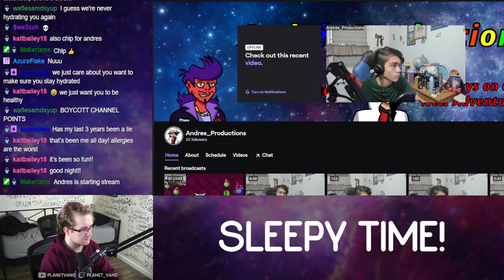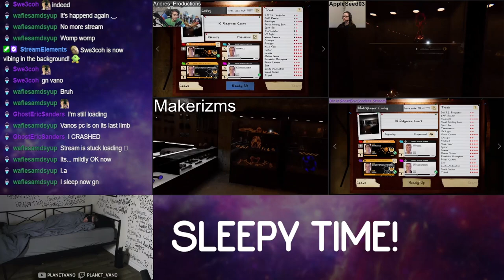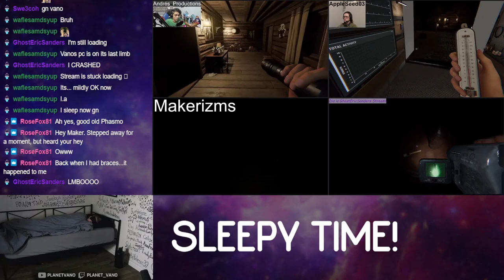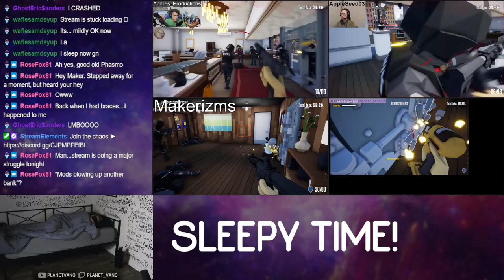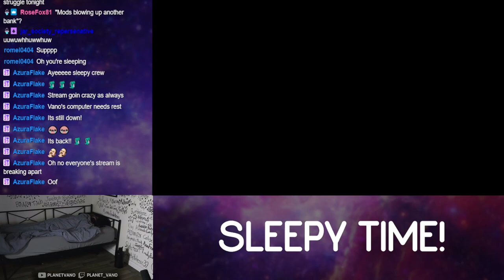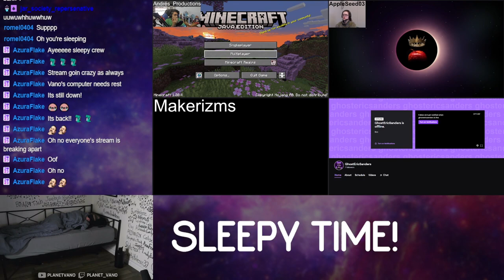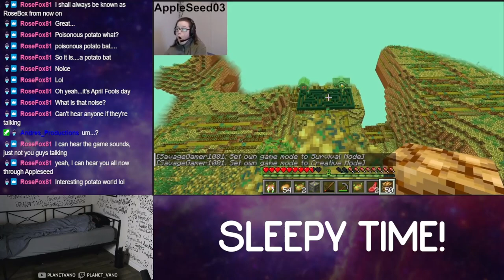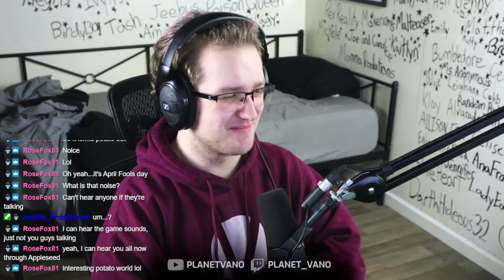I slept on stream so long MY MODS FELL ASLEEP-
In this VOD, the mods TAKE OVER while Vano sleeps!

0:00 - Getting things set up
6:04 - Modcast Begins
8:12:23 - Vano Awakens